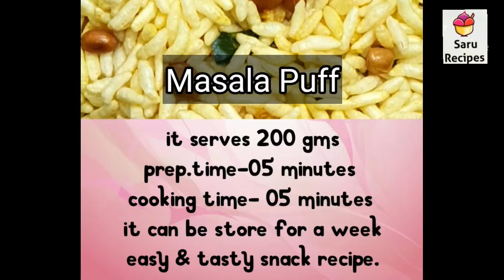masala puffed rice|spicy kara pori||murmura chivda|easy snack recipe|saru recipes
1

Chakkara Pongal

2
Cauliflower Pakoda

3
Tomato thokku

4
Vegetable bonda

5
Theva podi

6

Bottle gourd gravy

7

Ragi Porridge

8

Bread upma

9

Black channa sundal

10

Raw Mango pachadi